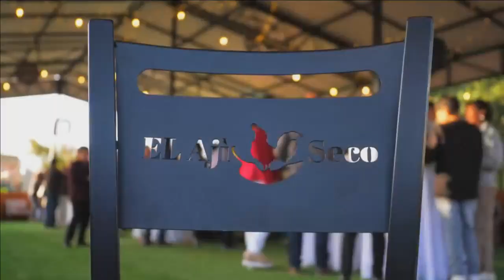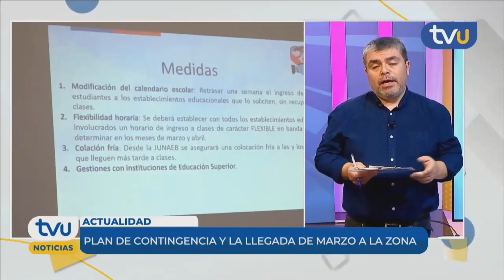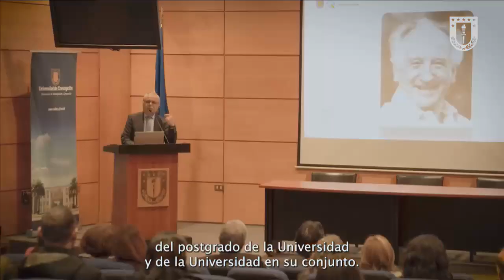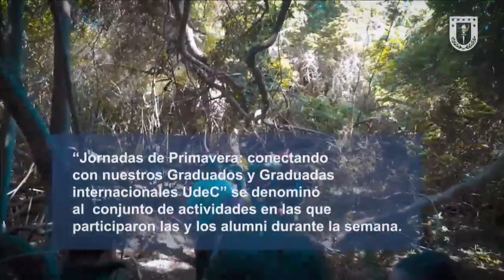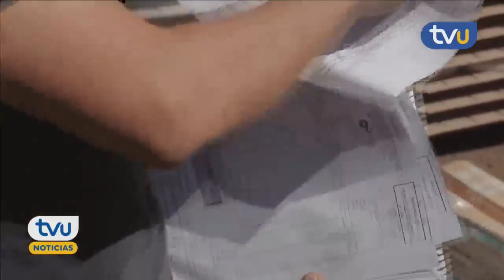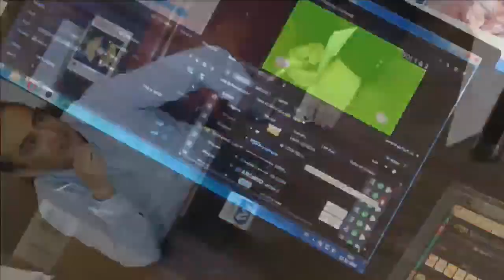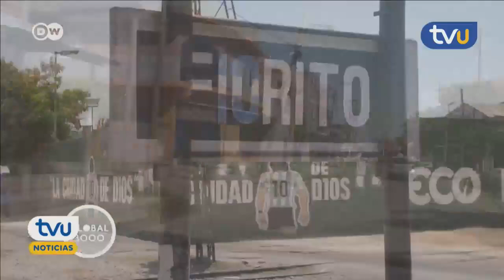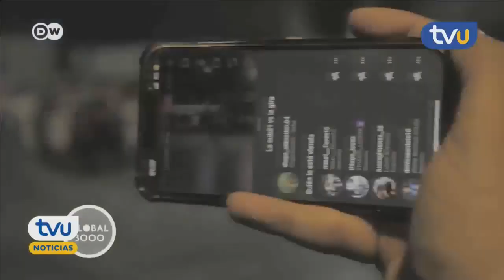TVU Noticias Edición Central - 1 de marzo 2023